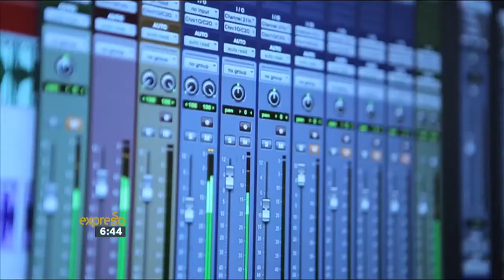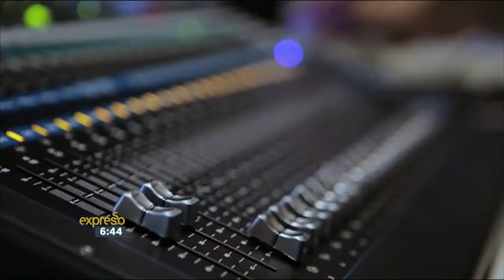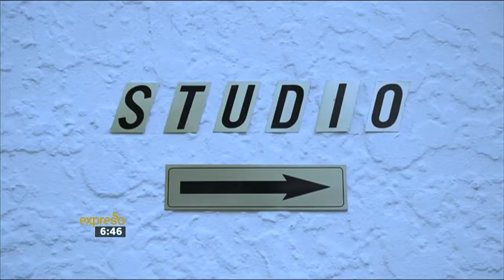Mandela Monday Stanley Daniels– Spreading Madiba’s Legacy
Our Mandela Monday Hero shows us how he’s using his aspirations of becoming a musician to spread Madiba’s legacy!